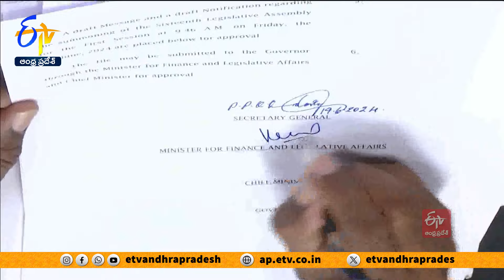శాసనసభా వ్యవహరాల శాఖ మంత్రిగా పయ్యావుల కేశవ్ బాధ్యతలు | Minister Payyavula Keshav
శాసనసభా వ్యవహరాల శాఖ మంత్రిగా పయ్యావుల కేశవ్... బాధ్యతలు స్వీకరించారు. అసెంబ్లీలోని తన ఛాంబర్లో ఆయన బాధ్యతలు చేపట్టారు. అసెంబ్లీ సమావేశాల నిర్వహణ ఫైలుపై తొలి సంతకం చేశారు. ప్రజల కోసం.. ప్రజల సంక్షేమం కోసం సభ అనే విధంగా అసెంబ్లీ సమావేశాలు నిర్వహిస్తామని పయ్యావుల తెలిపారు. శాసనసభ సమావేశాలలో రాష్ట్రాభివృద్ధి, ప్రజా సంక్షేమంపై అర్థవంతమైన చర్చలు ఆకాంక్షించారు. సభకు జగన్ రావాలని సమస్యలపై మాట్లాడాలనే కోరుకుంటున్నామని చెప్పారు. సభలో స్వపక్షమైనా... విపక్షమైనా.. తామేనని అన్నారు. ప్రజల కోసం ఏ పాత్ర పోషించడానికైనా తాము సిద్దంగా ఉంటామని పయ్యావుల కేశవ్ స్పష్టం చేశారు.